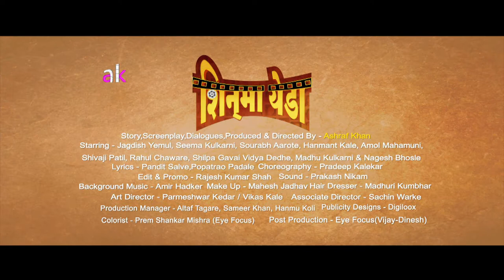Official teaser of Shinma Yeda full HD by A K films production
AK Film Production has come up with the first commercial Marathi Movie named "Shinma Yeda". Starring Nagesh Bhosle, Shivaji Patil, Jagdish Yemul, Seema Kulkarni, Saurabh Aarote, Amol, Mahamuni, Rahul Chivare and Shilpa Gavai.
Director - Ashraf Khan
Writer - Ashraf Khan
Producer - Ashraf Khan
Cinematographer - Ashraf Khan